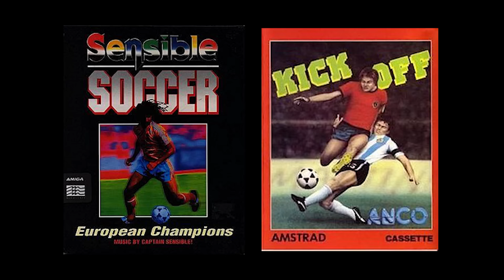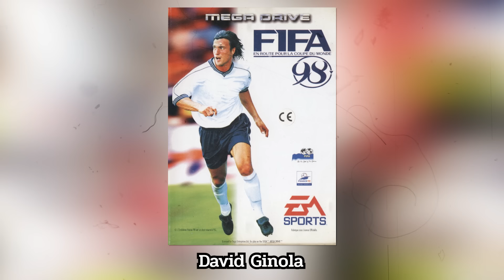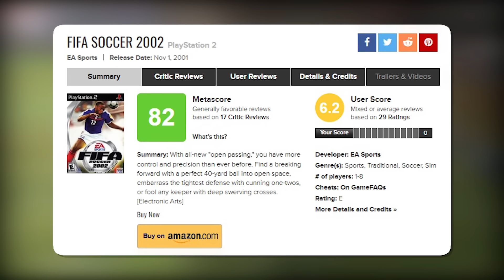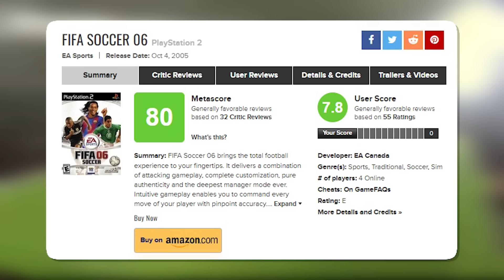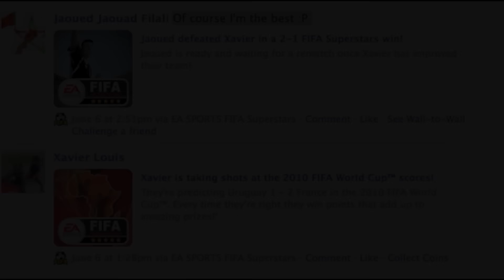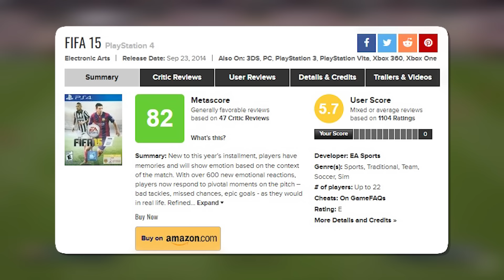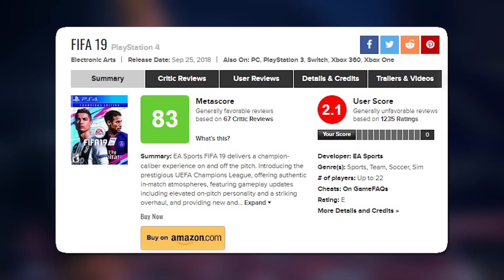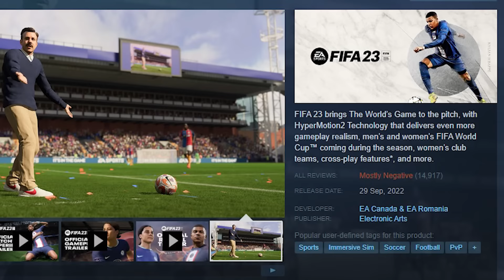ปิดตำนานเกม FIFA สุดยอดเกมฟุตบอลผูกขาด | Game History w/.@khobsanam2015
ถ้าพูดถึงกีฬาที่ได้รับความนิยมสูงที่สุดในโลกอย่างกีฬาฟุตบอลแล้ว ต่อให้ถึงแม้ว่าคุณจะไม่ได้สนใจเป็นพิเศษ หรือไม่ได้สนใจเลย ผมมั่นใจว่าอย่างน้อยก็ต้องรู้แหละว่ามันเล่นยังไง และทีมสโมสรชื่อดังอย่างน้อยก็คงต้องเคยได้ยินมา 1 ทีมกันทั้งนั้นแหละครับ เป็นสิ่งที่ชี้ให้เห็นได้เป็นอย่างดีเลยว่ากีฬานี้ได้รับความนิยมระดับโลกขนาดไหน และแน่นอนว่าเราเป็นช่องเกมก็ต้องพูดเรื่องเกมครับ ความสนุกสำหรับสายบ้าฟุตบอล นอกจากการดูในจอโทรทัศน์หรือไปดูที่สนามจริงๆแล้ว ก็จะมีการเล่นเกมนี่แหละครับที่ตอบสนองได้เป็นอย่างดีอีกทางหนึ่งเหมือนกัน ซีรี่ส์เกมฟุตบอลที่เราจะพูดถึงวันนี้ ที่จริงมันก็มีไม่กี่ซีรี่ส์หรอกครับ เป็นซีรี่ส์ที่เดินทางมาอย่างยาวนานและได้รับลิขสิทธิ์อย่างเป็นทางการจากทางสหพันธ์ฟุตบอลนานาชาตินำมาใช้เป็นชื่อเกมอีกด้วย แต่ก็เป็นที่น่าเสียดายที่ปี 2022 นั้นจะเป็นปีสุดท้ายสำหรับเกมที่ใช้ชื่อนี้แล้ว เราไปย้อนดูตำนานเกือบ 30 ปีซีรี่ส์เกมนี้กันดีกว่า

Timeline
00:00 Intro
01:16 ก่อนจะมาเป็นเกม FIFA
05:51 FIFA International Soccer
13:26 FIFA Soccer 95
16:16 FIFA Soccer 96
19:20 FIFA 97
22:38 FIFA: Road to World Cup 98
27:31 FIFA 99
32:39 FIFA 2000
36:47 FIFA 2001
41:47 FIFA Football 2002
44:40 FIFA Football 2003
48:29 FIFA Football 2004
51:13 FIFA Football 2005
54:53 FIFA 06
01:00:33 FIFA 07
01:05:07 FIFA 08
01:09:01 FIFA 09
01:14:57 FIFA 10
01:21:41 FIFA 11
01:27:08 FIFA 12
01:30:50 FIFA 13
01:37:38 FIFA 14
01:42:21 FIFA 15
01:46:32 FIFA 16
01:49:47 FIFA 17
01:55:36 FIFA 18
02:00:14 FIFA 19
02:04:43 FIFA 20
02:09:46 FIFA 21
02:14:48 FIFA 22
02:20:17 FIFA 23
02:25:11 Outro